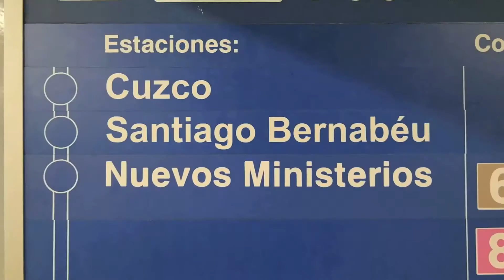PaULa (ApoyoCR7) aYUdA a FAN MexIcANo a cumPLIR su SUEño en el BerNABeU